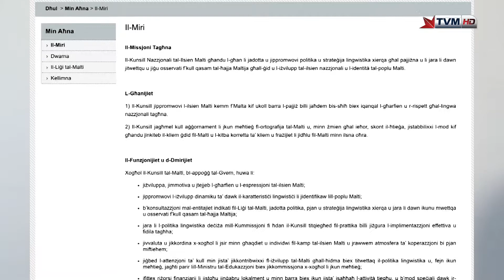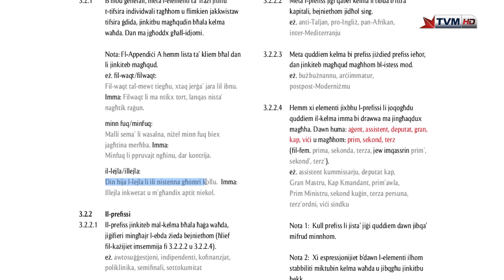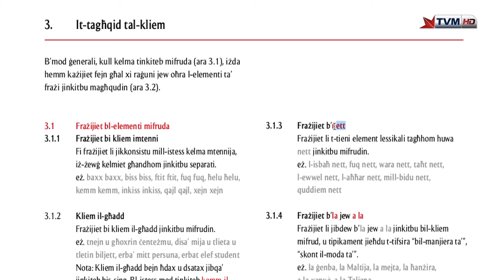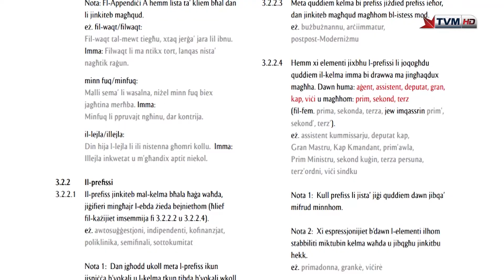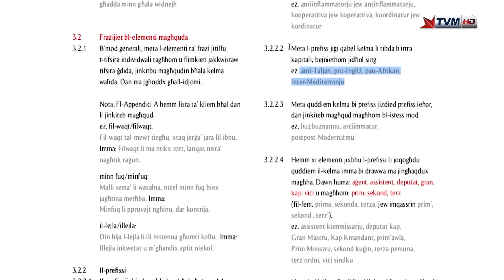Ilsienna | Grammatika u Vokabolarju | X’inhuma d-Deċiżjonijiet 1?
Dan il-filmat jittratta d-deċiżjonijiet ortografiċi tal-Kunsill Nazzjonali tal-Ilsien Malti li ħarġu fl-2008.

Kelliema:
Dr George Farrugia – Lekċerer tal-Malti fl-Università ta’ Malta
Thomas Pace – Direttur tal-Kunsill Nazzjonali tal-Ilsien Malti

Kitba: Kit Azzopardi
Direzzjoni: Alan Paul Mizzi
Muntaġġ: Nadine Mizzi
Qari tal-Provi: Daniela Attard Bezzina
Vuċi: Dorothy Bezzina
Produzzjoni: Alan Paul Mizzi

Dan il-filmat qiegħed jittella’ bil-kundizzjoni li ma jintużax għal finijiet kummerċjali. Il-filmati ttellgħu fuq YouTube u fuq malti.mt grazzi lill-PBS, speċjalment lil Frans Lia u Dr Mark Sammut, u lid-Dipartiment tal-Malti, speċjalment lil Dr Michael Spagnol, Saviour Agius, Dorianne Bartolo, u Mattea De Marco.